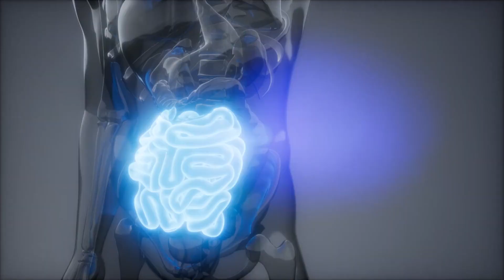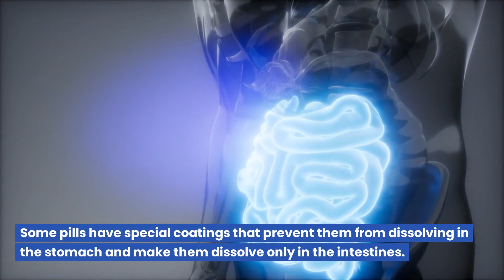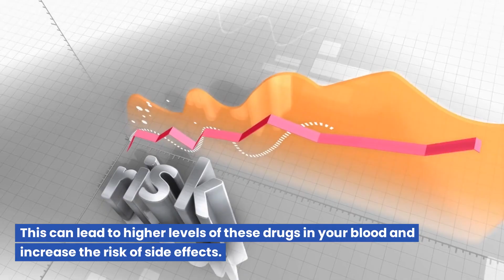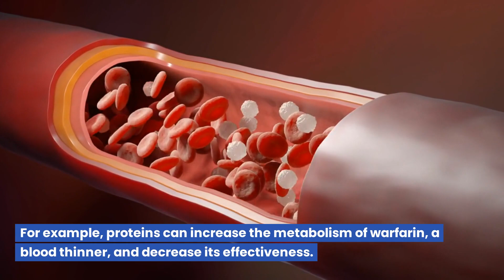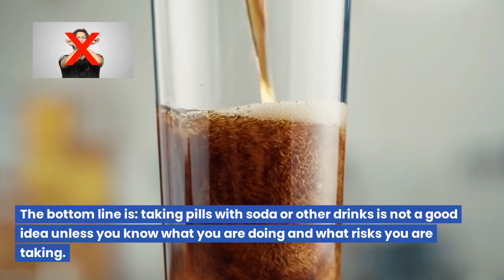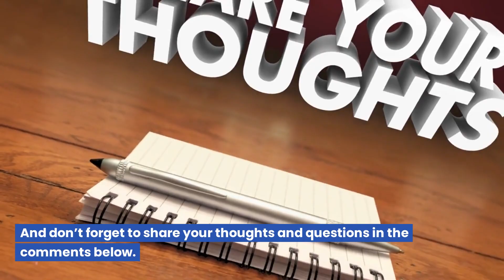Can I take a pill and a soda together? (or coffee, juice, milk)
In this episode of Curiosity, we explore the effects of taking medicines(pill) with soft drinks(soda), coffee, juice, milk and other beverages, and why water is the best option.